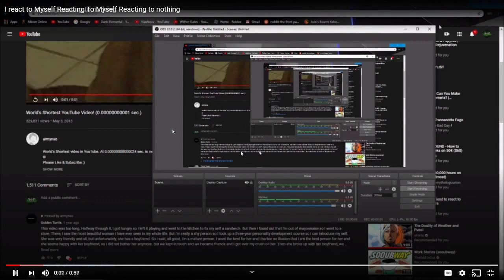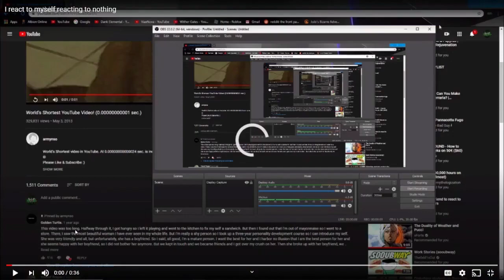I react to myself reacting to myself reacting to myself reacting to nothing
this is big epic time